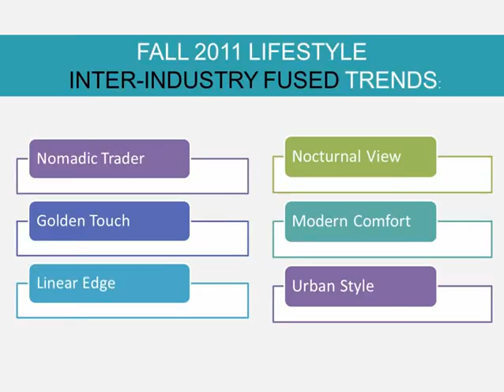F/W 2011 ONLINE OVERVIEW